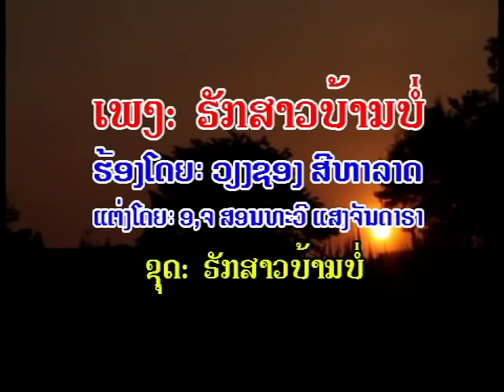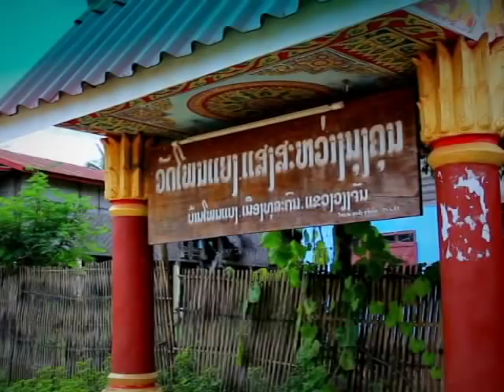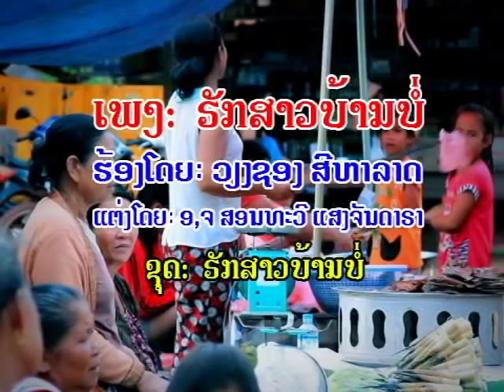ຮັກສາວບ້ານບໍ່ (Huk sao ban Bor)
ວຽງຊອງສີຫາລາດ-ຮັກສາວບ້ານບໍ່
ຊຸດ:ຮັກສາວບ້ານບໍ່
Viengsong Sihalath - Huk sao ban bor
Music video by Viengsong Sihalath,